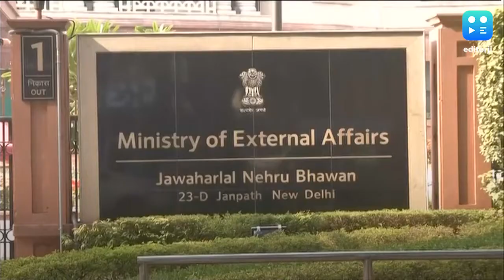After talks with Centre, Maha puts ₹5000 cr Chinese projects on hold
The Maharashtra government has put on hold three major agreements signed with Chinese companies at the recently concluded Magnetic Maharashtra 2.0 investor meet. The proposed projects entail investments of around ₹5,000 crore in the state. State’s industries minister Subhash Desai said the Uddhav Thackeray govt has taken this decision in consultation with the Central government. These agreements were signed prior to the development on the Indo-China border and killing of 20 Indian soldiers. Desai said the Ministry of External Affairs has advised the state government against signing any further agreements with Chinese companies.